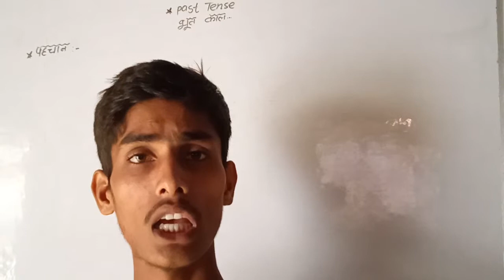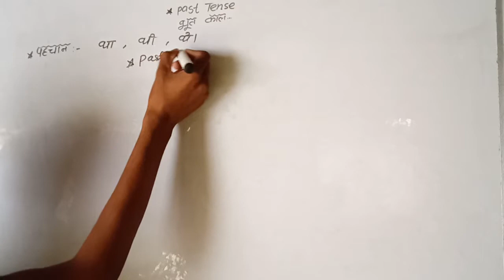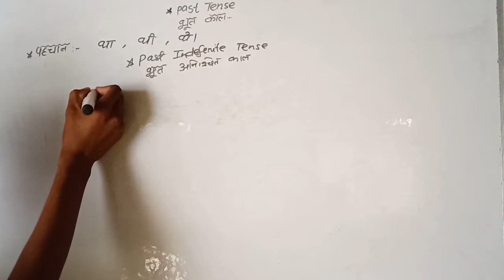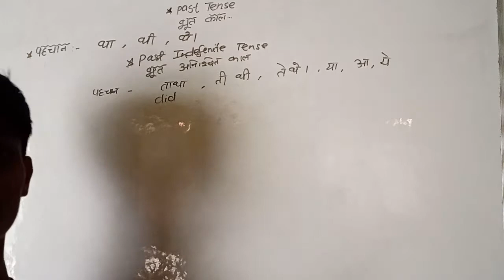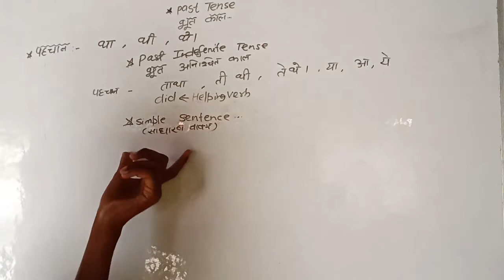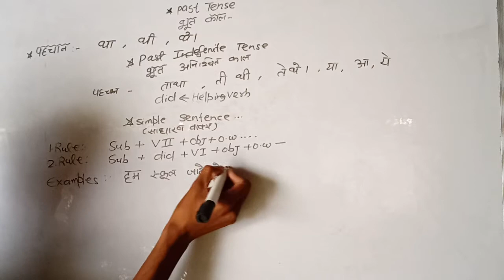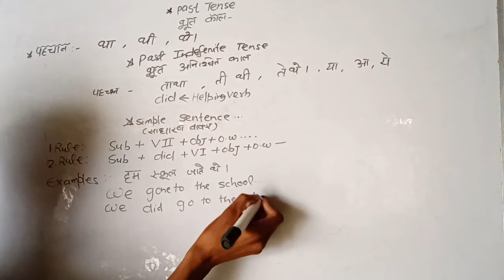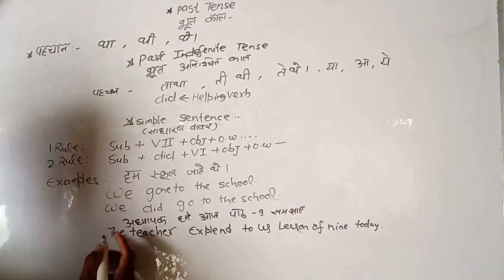Tense episode 17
Past indefenite tense